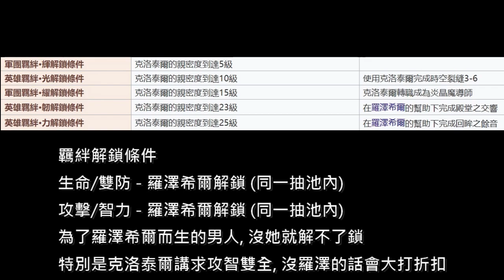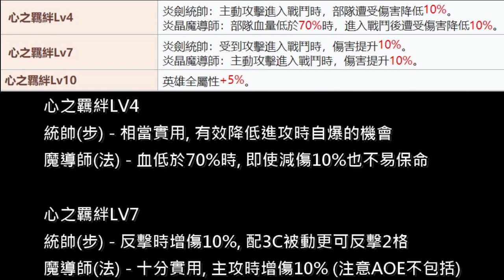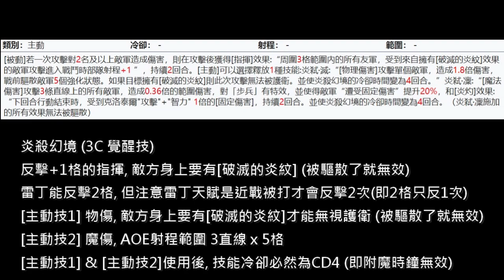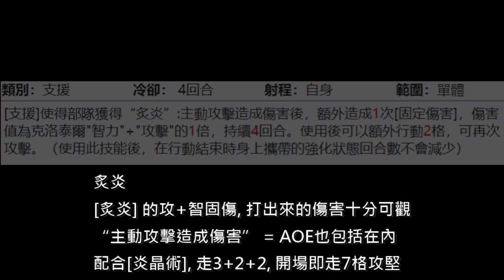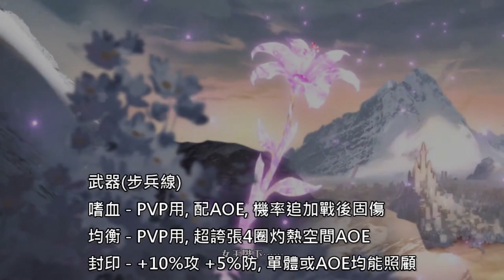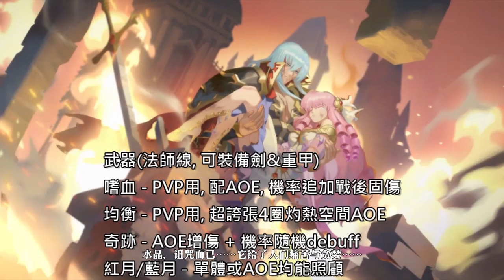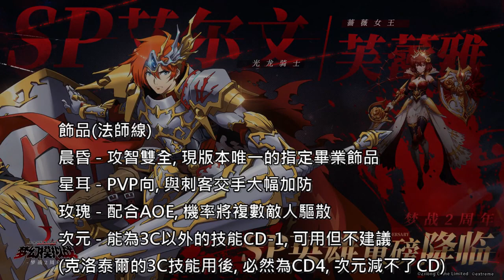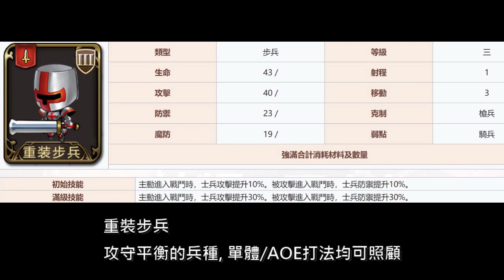(附字幕) 克洛泰爾 詳盡解構 (陣營 裝備 技能 兵種 職業 附魔)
00:00 前言
00:27 陣營
01:49 羈絆
03:11 天賦
03:57 職業
04:44 技能
09:31 裝備
13:02 附魔
14:24 兵種